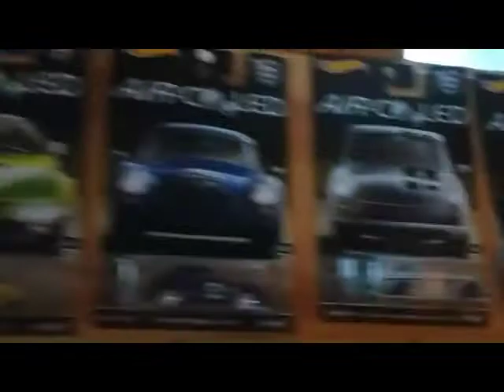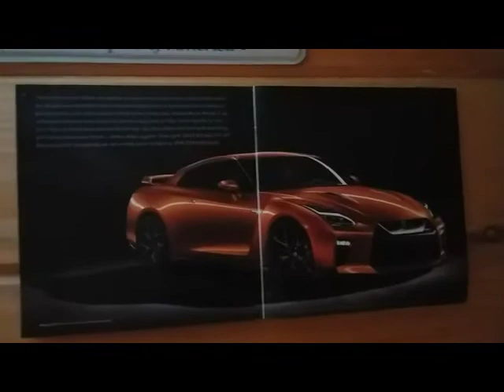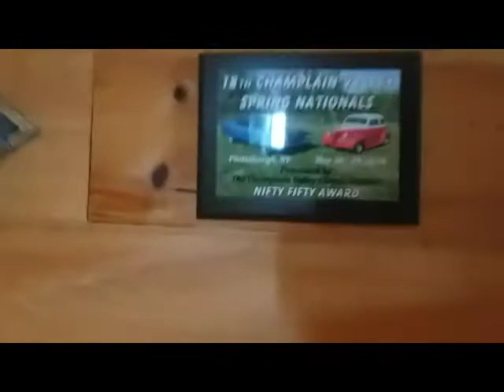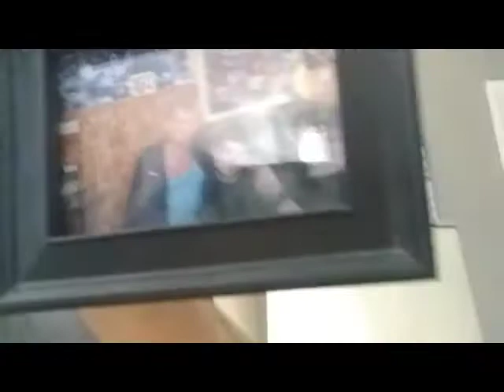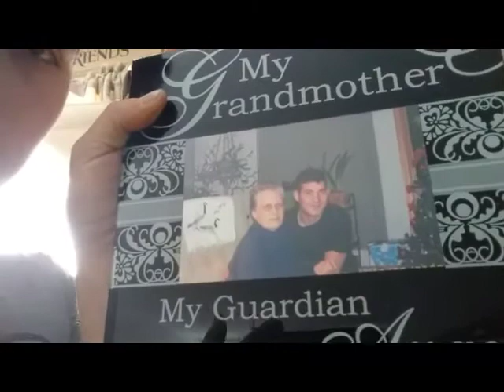Response to camaro time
A trip down memory lane response to the memories that Camaro times video triggered